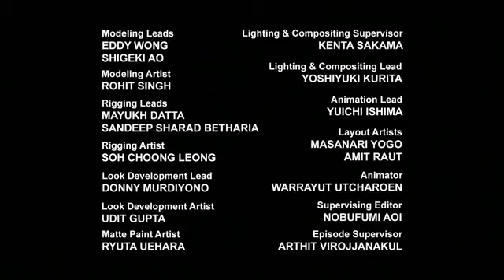Transformers Robots in Disguise | S01E20 | FULL Episode | Hindi 2.0 | Animation